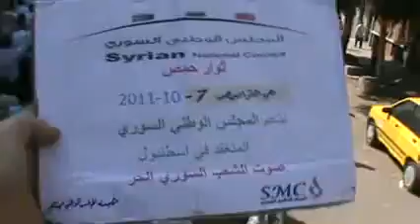شام - حمص - القرابيص - جمعة المجلس الوطني 7-10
شام - حمص - القرابيص - جمعة المجلس الوطني 7-10   agm